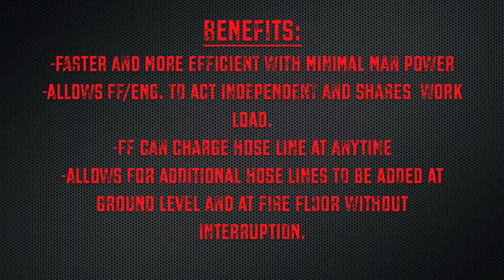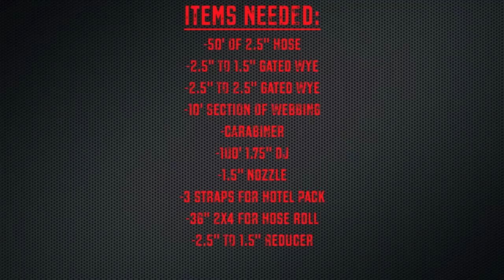2 1/2 Roll and Hotel Pack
2 1/2'' Roll and 1 3/4'' Hotel pack demonstration of use in 3 story building.  Reviews materials needed, how to load and how to deploy. *JAC CODE IB001*